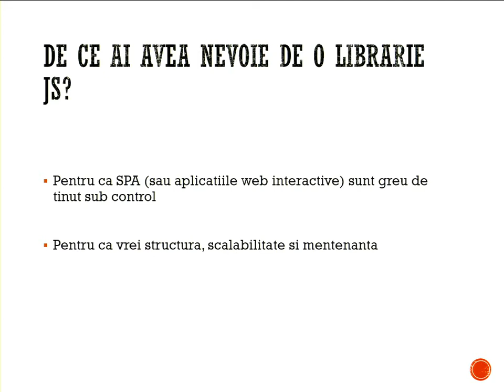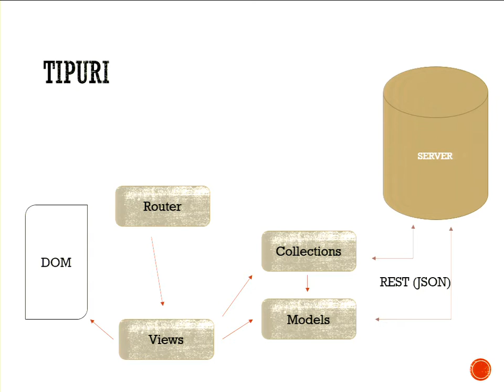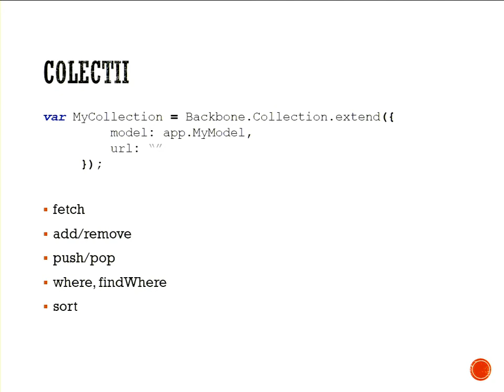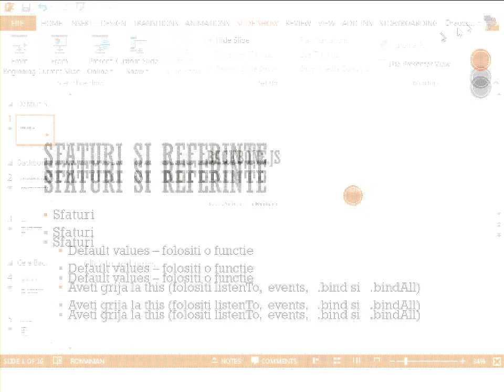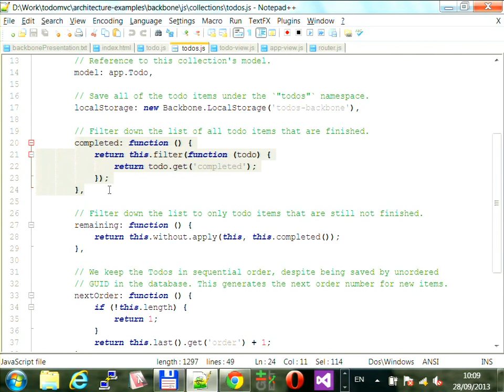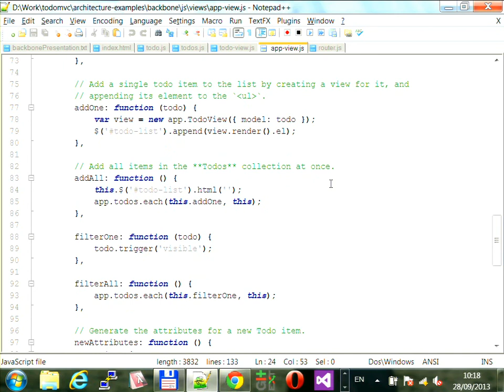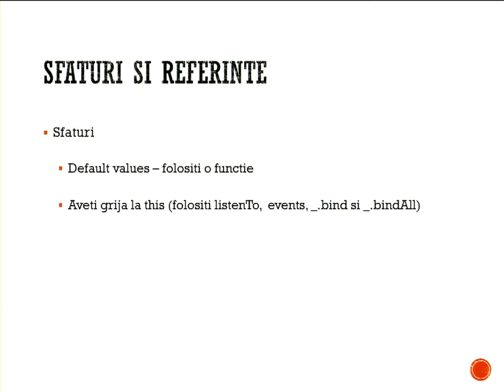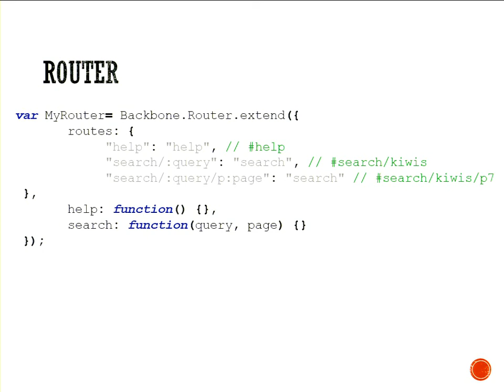Backbone.js - Dragos Andronic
Backbonejs - the library (not the framework). What can you expect from it: short introduction to its components.  Where does its role stop: what extensions are there on the field. Some thoughts after using Backbonejs in production code.
Speaker: Dragos Andronic
Presentation recorded at CodeCamp Cluj-Napoca on Sep 28, 2013.